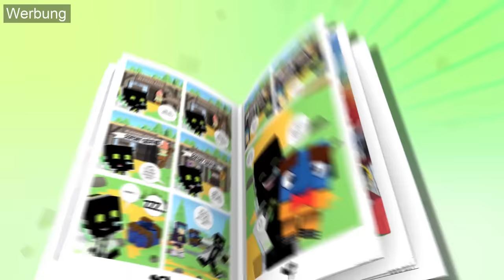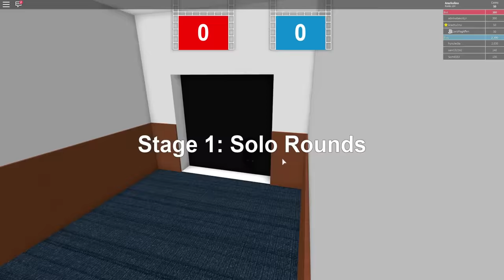DURCH DAS LOCH IN DER WAND?! - Roblox [Deutsch/HD]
► Mein Equipment!:

► Mischpult*: http:/► Mikrofon*
/amzn.to/1ztFJAQ